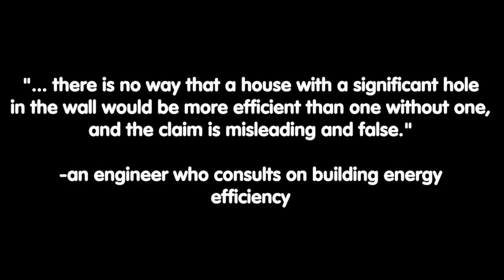Rocket Mass Heater Myths: heating with a big hole in the wall; ziplock bag effect; tipi results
"There is no way that a house with a significant hole in the wall would be more efficient than one without one, and the claim is misleading and false." - an engineer who consults on building energy efficiency.  I have no idea where the roots of this claim came from, but maybe it comes from me sharing a story I heard about people enjoying a mass heater (possibly a masonry heater) while effectively being exposed to very cold air - but feeling quite comfortable.   So, this would be a story of the power of conductive and radiant heat.

I then share the story of building the rocket mass heater in the tipi to demonstrate feeling warm when there is a lack of insulation.  A tipi has a four inch gap all along the bottom, and a significant hole in the top.  So I think this counts as "the hole" that is being discussed.

Erica Wisner reminded me about how many houses are built to be air tight which led to problems for people living in those houses such that some building codes then required ventilation.

Chris McClellan pointed out that a building with a heated mass will be more efficient and more comfortable than a well insulated building with convective heat.

Kirk Mobert shared an experience from cobville with the little building called "Myrtle".  As people sat on the warm cob bench they opened all the doors and windows.  The people felt warm although they could tell that the air was cold.  Once the door was closed, the air temperature heated up very quickly.

More about rocket mass heaters in our DVD set at

Thanks to Dan Ohmann of The Grass-fed Homestead channel for helping me with the editing:

Jocelyn Campbell
Julia Mason
Dominic Crolius
Josh Phillips
wade L
Jason Hower
Bill Crim
Full Name
Chris Holly
Doug Barth
James Tutor
David Ingraham